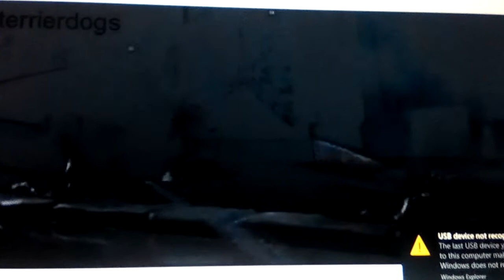October 1, 2020